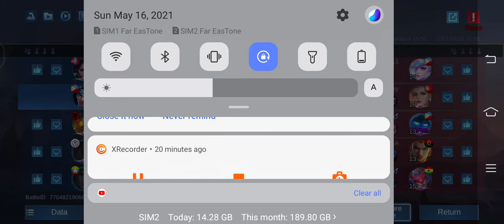hanabi got maniac on badang rank game